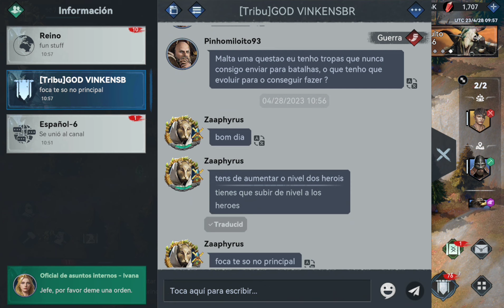VIKING RISE - Sede central 8 y tropas nivel 2 - GAMEPLAY ESPAÑOL HD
ALEKSANGRE